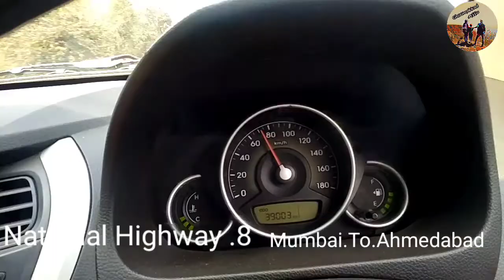MAHALAKSHMI MATA.. DAHANU.. HIGHWAY..MAHARASHTRA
Mahalaxmi Temple is located around 4 km from Charoti near Dahanu in Palghar district of Maharashtra. The presiding deity of the temple is Goddess Mahadevi Mahalaxmi. This local pilgrimage destination has gathered considerable popularity due to the temple of Mahalakshmi Mahadevi Mata. Goddess Mahalaxmi is the family deity of local tribesDahanu chi Mahalaxmi is revered in the Konkan region & south Gujarat region. Locals believe that the goddess Mata Mahalaxmi used to stay here during her visit to Gujarat from Kolhapur. Hence, this place has an old history which dates back to 1001 AD. Dahanu has two temples of Goddess Mahalaxmi. One is located on National Highway Eight (NH-8) at Charoti Naka, and the main temple stands on the mountain called Mahalaxmi Hill which is around 3 to 4 km away. It is also known as Mahalaxmi Gadh. At Mahalakshmi temple, all puja rituals and function are performed by Satvi family and at Mahalaxmi gadh, the puja rituals are conducted by Bolade family
By Road: Mahalakshmi temple can be reached from National Highway NH-8. It is 24 km away from Charoti Naka. Buses, Auto rickshaws, and other private vehicles are easily available to reach the temple.
By Air: The closest airport is located at Mumbai.
By Train: Dahanu Road and Boisar (22 km) are the nearby railway heads
MUSIC=uplifting background music